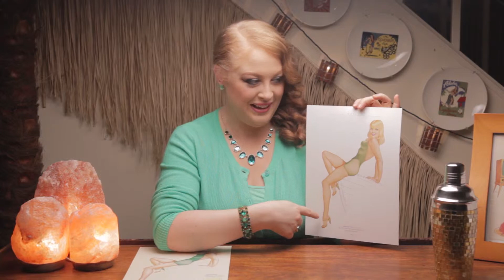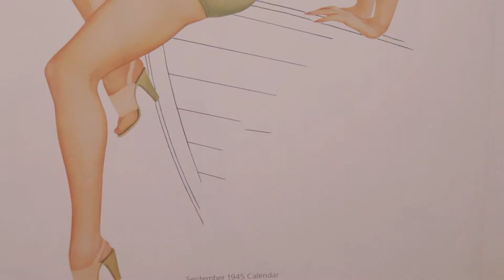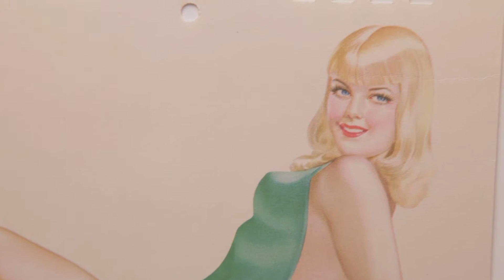Old Print vs. New Print! Pin Up Cinema compares two Vargas calendar prints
Pin Up Cinema shows you the difference between a vintage Vargas Calendar print and a new print!